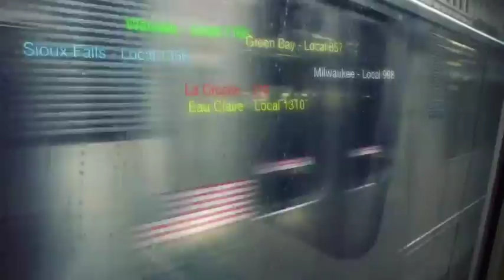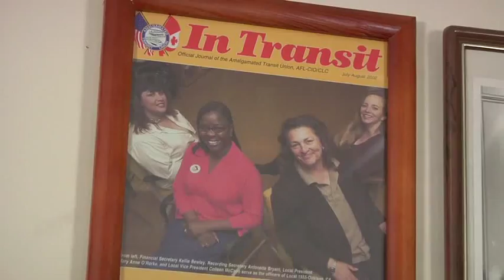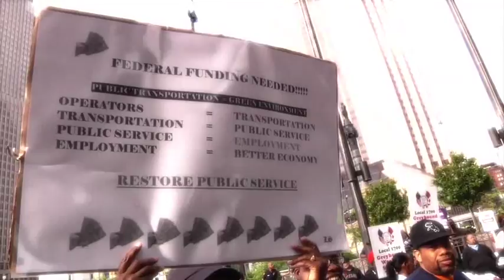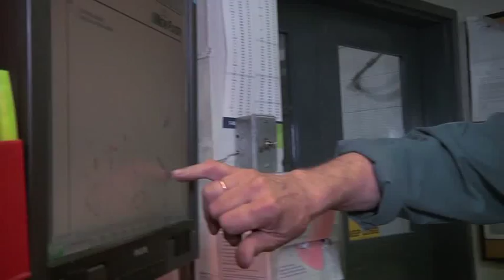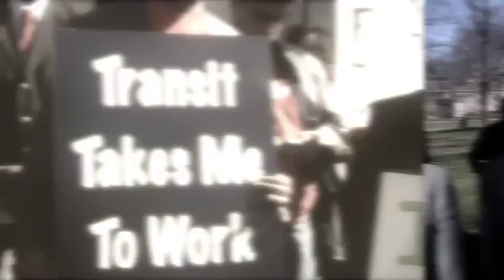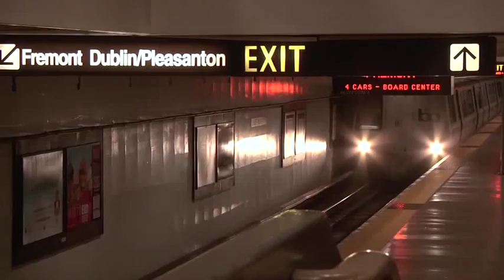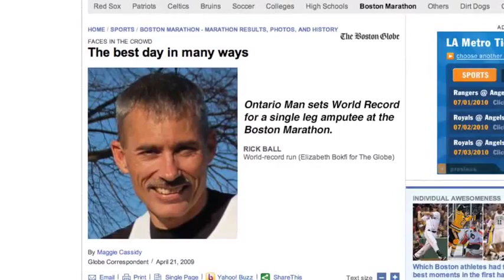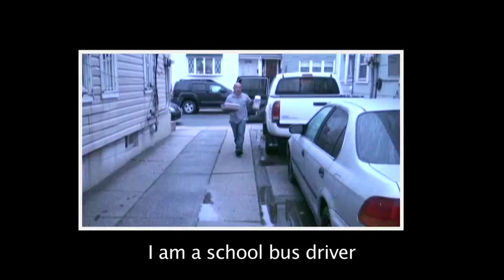Amalgamated Transit Union 56th Convention - Opening Video